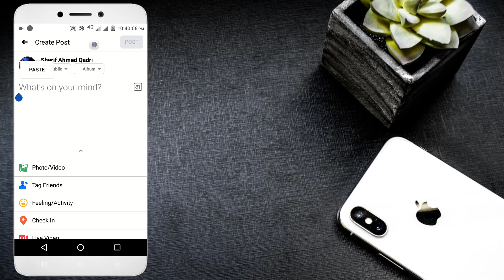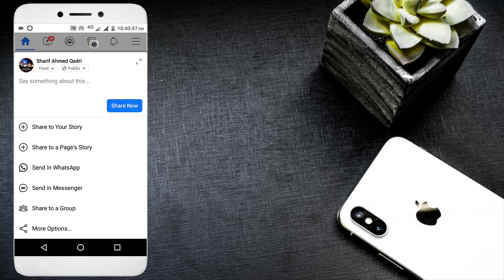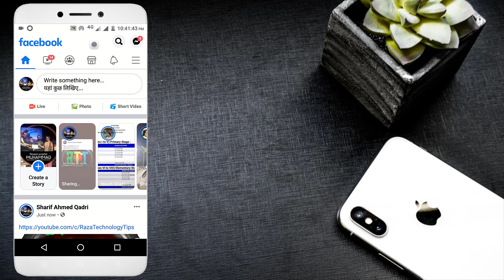Facebook Story Me Link Post Kaise Kare🔥🔥How to post Link On Facebook Story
Hello Doston
Mera Naam Sharif Ahmed Qadri Hai Or Is Video Me Mene Apko bataya he ki aap apni facebook story me kisi link ko kis tarah se share kar sakte hain.

Content Cover 👇👇👇

kaise youtube video ka link facebook story pe post kare
youtube link post on facebook story
fb story instagram link post